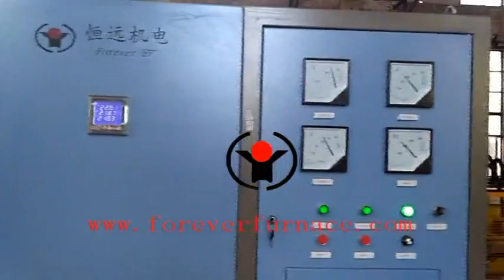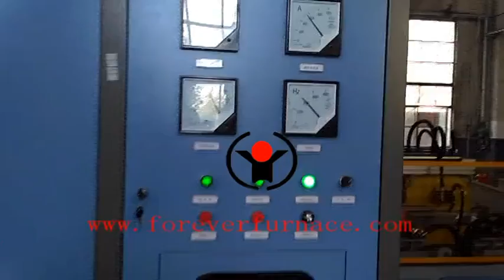stabilizer bar heat treatment line